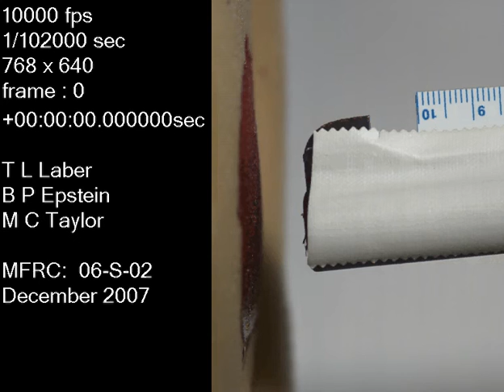7Aa3 22 cal bullet impacting a bloodied sponge from 1 cm